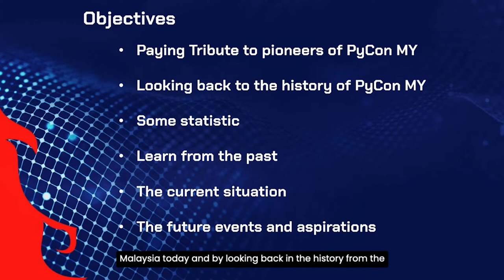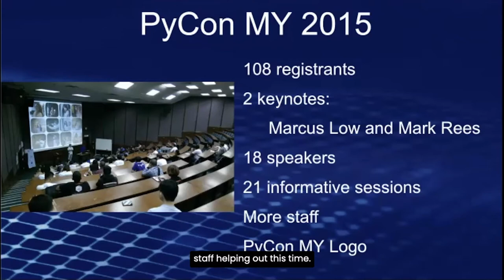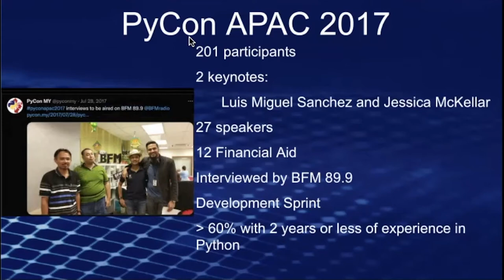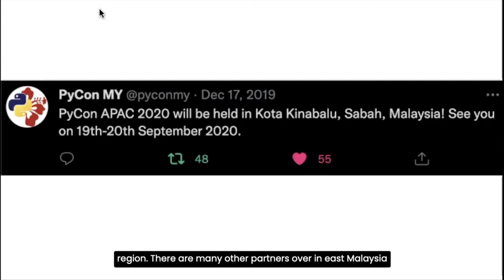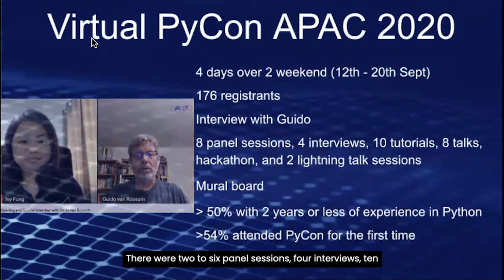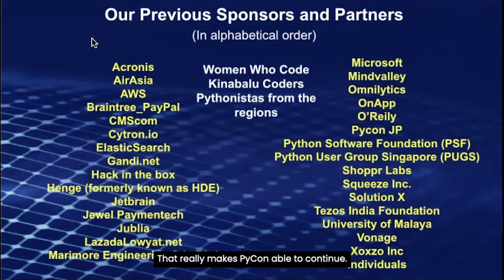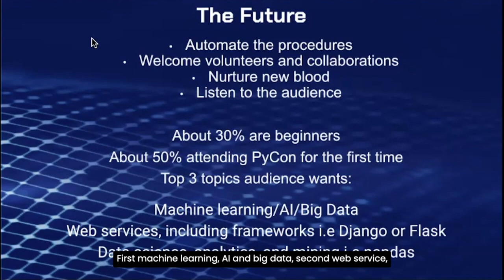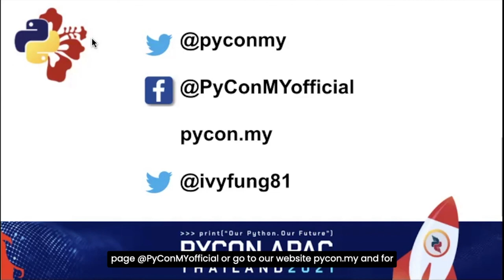Ivy Fung (She/Her) - The past, the present and the future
We are here because of what we went through; our future will be what we are doing today. The challenges, the struggles and the happy moments of PyCon Malaysia might be similar to yours and resonate with you; they might be different from yours, and we hope you know us better after this.